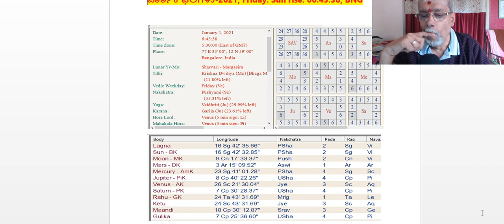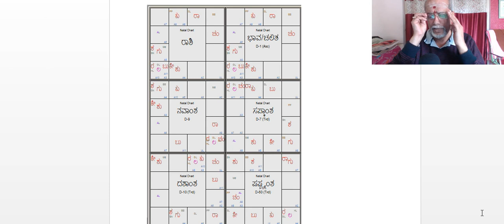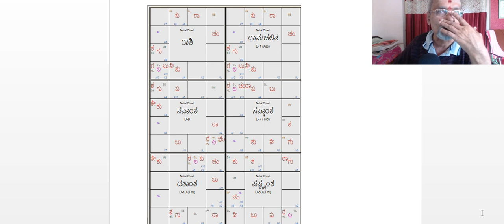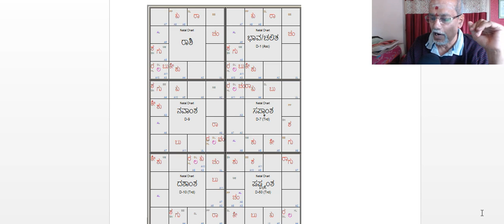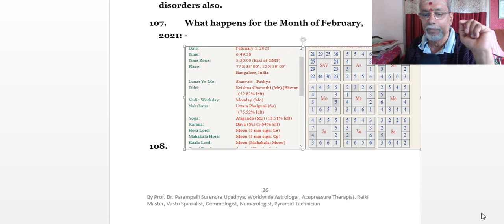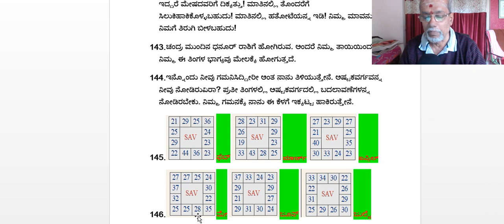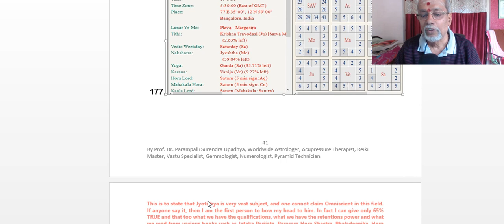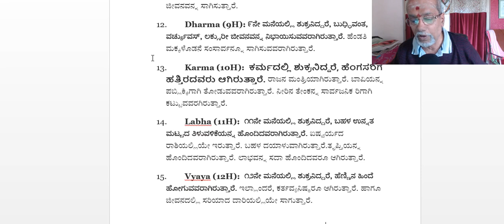ವೃಷಭ ರಾಶಿಯವರಿಗೆ ವರ್ಷ ೨೦೨೧ ಹೇಗೆ ಇರುತ್ತೇ